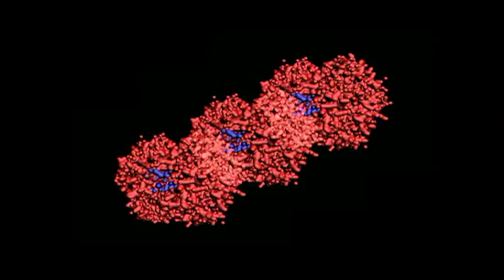Recessive Single Gene Disorders | Genetics | Biology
Segment from the program The Human Genome: Traits, Disorders, and Treatments.

DVD Description
Our Human Genome DVD begins by looking at single gene genetic disorders including recessive disorders such as Tay-Sachs and sickle-cell anemia, dominant disorders such as Huntington's disease, and sex-linked disorders such as hemophilia and color blindness. The program then looks at polygenic inheritance and environmental influences on the expression of genes. Chromosomal inheritance of disorders such as Down syndrome are then explored before looking at the ethical issues involved in genetic testing and the hope promised by the Human Genome Project.